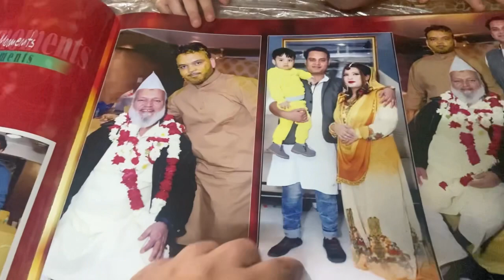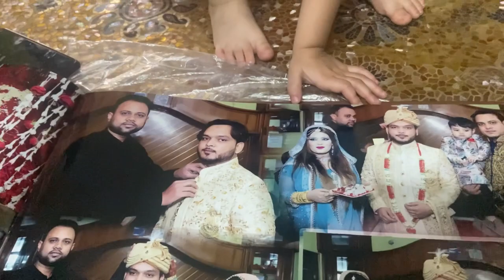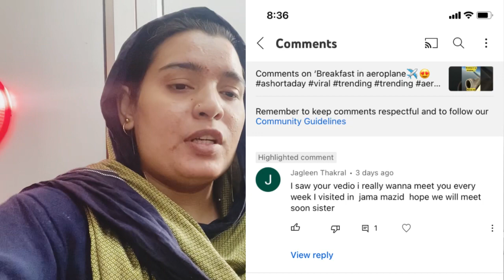Comment Mai Hui Dosti |Devar Ki Shaadi album || Yadai hui Taaza |Papa mummy nai diye h sacrifice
Sitara Yaseen new Exam Day 4||Muharram Kai Taaziye nikle ||Haj Mubarak

Mommy vlogger
Dailyvlogger
Family vlog
Chaandraat special vlog
Ramadan Vlog
Special Vlog
Trending vlog

Ayesh_akiduniya

This video is shooted from iPhone 11